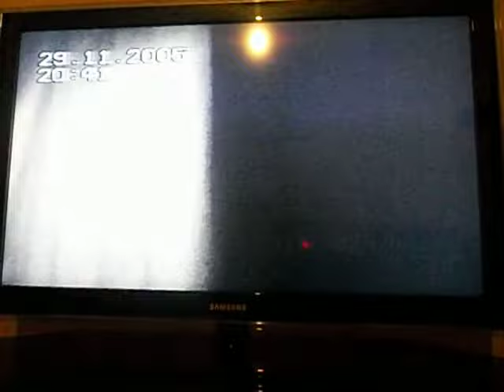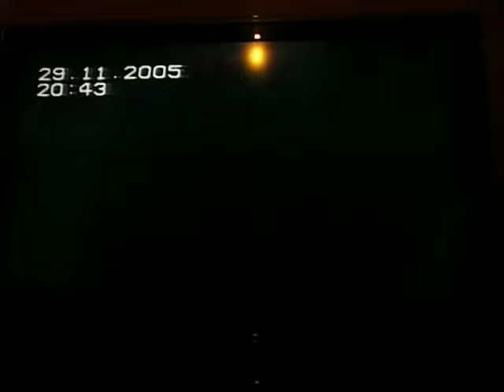Final part of Shinola gig video from November 2005 at Great Sankey High School.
Final part of Shinola gig video from November 2005 at Great Sankey High School. My son Gary was the lead singer.